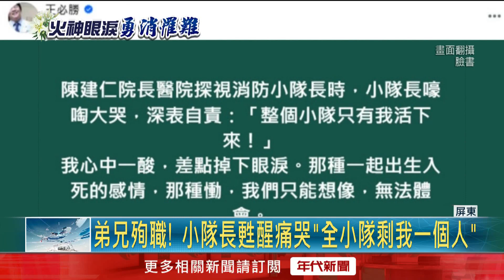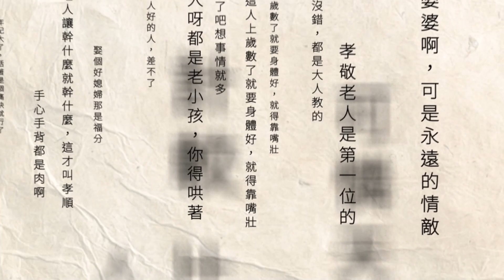昏迷消防小隊長醒了！ 崩潰哭喊：只剩我活下來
屏東廠房22日發生大火，火勢猛烈引發爆炸，造成4名消防員殉職。衛福部次長王必勝在臉書透露，行政院院長陳建仁23日下午前往醫院，探視受傷的屏東第二分隊小隊長陳文川時，他嚎啕大哭，自責「整個小隊只有我活下來」，場面令人鼻酸。不僅如此，副總統賴清德今（24）日去探視時，在病房外，也都能清楚聽到陳文川哭聲。

下載【年代電視】APP：
iOS平台：